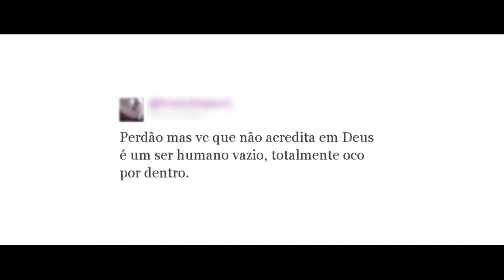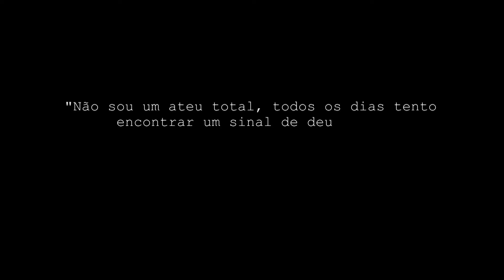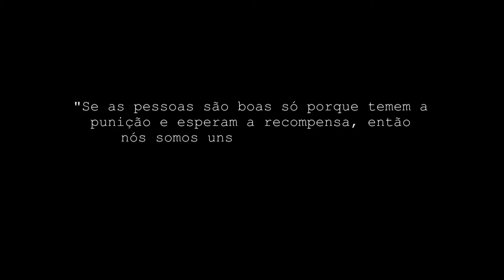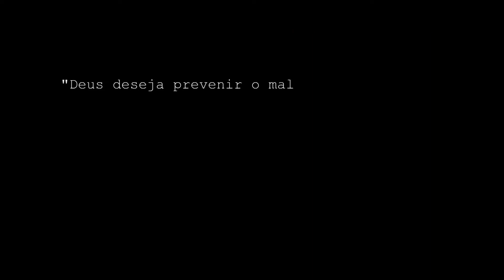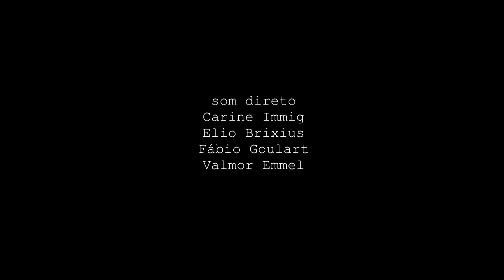Documentário Além do Ateu e do Ateísmo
Reprodução sem fins de monetização de documentário produzido por estudantes do curso de Comunicação Social - Produção em Mídia Audiovisual da Universidade de Santa Cruz do Sul - RS (2011), apenas com intuito de divulgação e conhecimento.

Prestigie os autores, produtores, colaboradores e apoiadores desta obra áudio visual brasileira.

Roteiro, Produção e Direção: Carine Immig e Fábio Goulart
Apoio: Curso de Comunicação Social - Unisc e Unisc TV
Agradecimentos:
ATEA -- Associação Brasileira de Ateus e Agnósticos
LiHS -- Liga Humanista Secular do Brasil
Casa de Cultura Mário Quintana
Curso de Comunicação Social
Unisc TV
Åsa Heuser
Cassionei Petry
Cesar Goes
Edgar Hoffmann
Eli Vieira
Pablo Villaça
E a todos que apoiaram este projeto

Documentário produzido para a disciplina Documentário II.
Curso de Produção em Mídia Audiovisual - Universidade de Santa Cruz do Sul
Professor: Jair Giacomini

Dezembro de 2011, Santa Cruz do Sul - RS